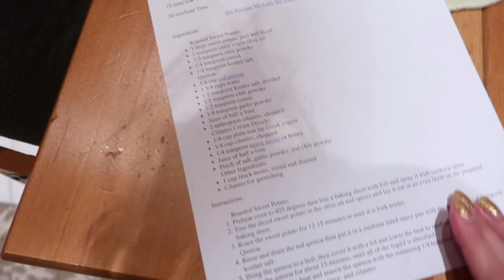MEAL PREPPING FOR THE WEEK FOR A BUSY SPED TEACHER, Healthy Meal Prep for the Week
Today is day two of our garage sale! Sundays never do as well as Saturdays but it's always a little something and some extra cash in my wallet so it's still worth it! Because this day was so busy and I had so many things to do, I didn't get a chance to meal prep for the whole week like I normally would do, but I do meal prep for three days or so with snacks and dip for four days since that is all I had time for! But I hope you enjoy the meal prep with me as I am meal prepping for the week for a busy sped teacher and maybe this will give you some ideas for healthy meal prep for the week. Watch to find out more!

➜Lunch containers
➜Celery/Hummus containers
➜Yogurt Containers (similar)
EQUIPMENT:

SNAIL MAIL:
LifeWithLina